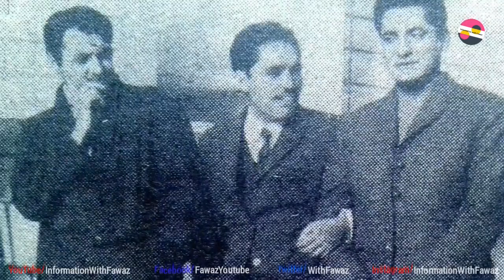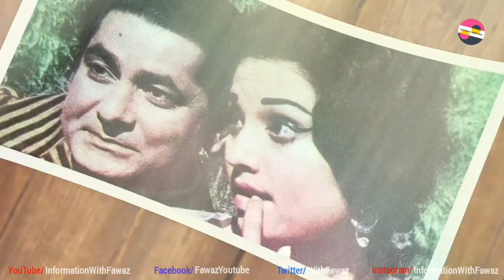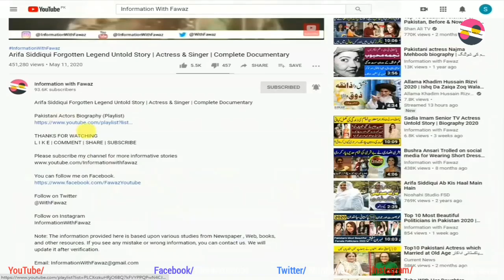Lehri Pakistani Legend Comedian Untold Story | Biography | Versatile Actor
Pakistani Celebrities
Pakistani Celebrity News
Celebrity Gossip
Information With Fawaz
Fawaztv
Fawaz Youtube
Pakistani Drama
Zeba Bhabhi
FilmStar Shabnam
Noor Jahan
Pakistani Actor Ejaz Durrani
Filmstar Ejaz
FilmStar Rani
Rani Filmstar
Rani Biography
Rani films
Rani songs
Rozina Biography
Filmstar Rozina
Faisal Qureshi
Afshan Qureshi
Saima Qureshi
Abid Qureshi
Riffat Qureshi
Filmstar Rozina
Film Star Rozina
Khalida Riyasat
Khalida Riasat
Tv actress
Filmstar Gori
Filmstar Yasmeen
Filmstar Yasmin